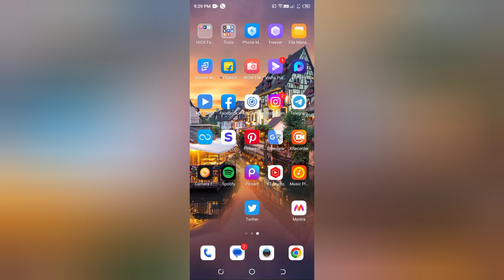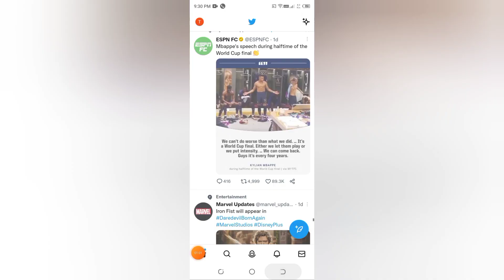Twitter me hashtag kaise on kare, how to on hashtag in Twitter